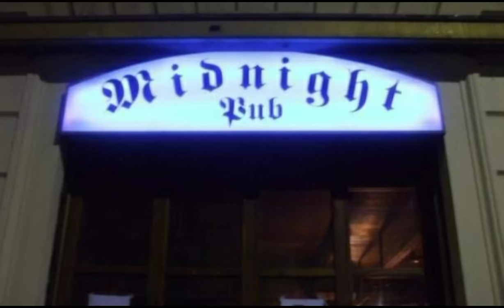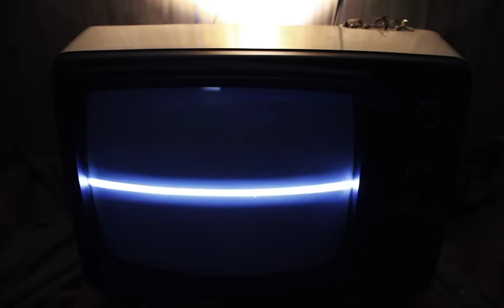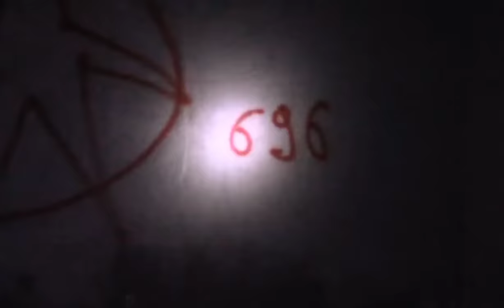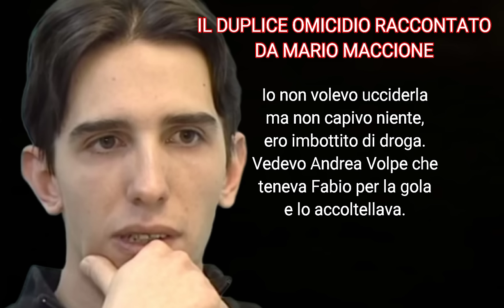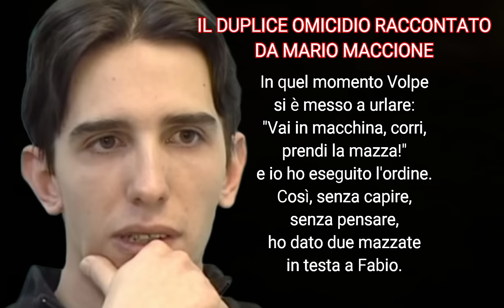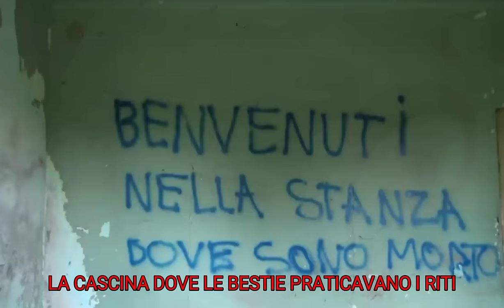BESTIE DI SATANA FOUND FOOTAGE (prima parte)